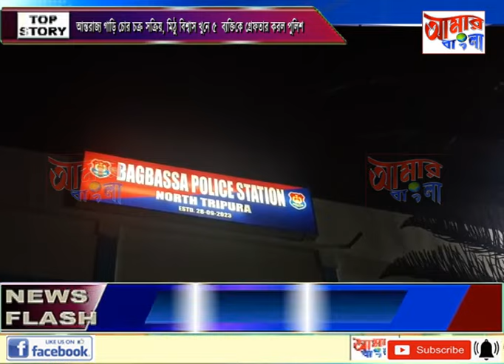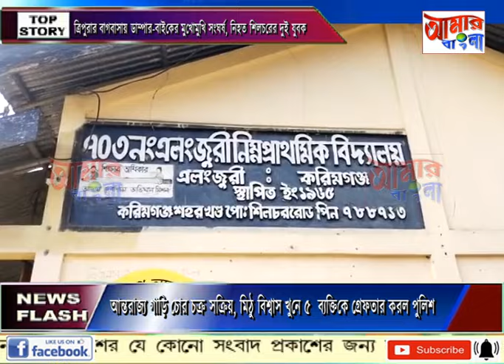AAMAR BANGLA NEWS # 13-01-2024_